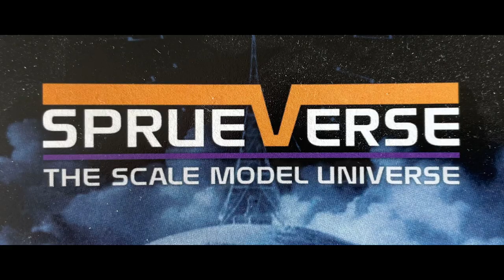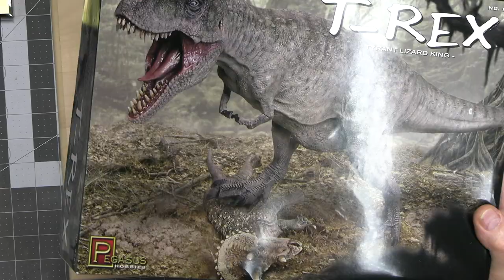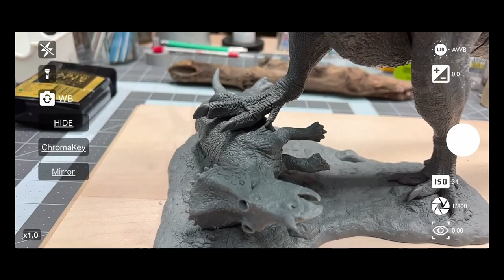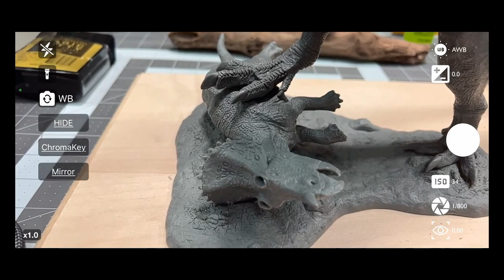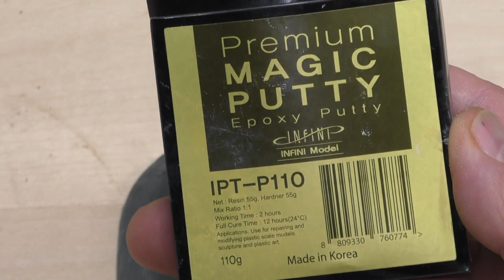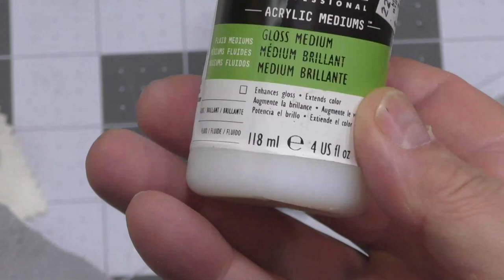Build T-Rex from Pegasus Models pt. 1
This is the first of a two-part series dedicated to building T-Rex. In this part, we construct the kit and prepare it for painting. We also dive into the plan for the diorama.